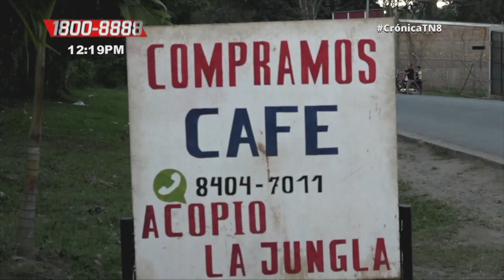En tiempo récord la policía recupera fuerte cantidad de dinero en Jalapa, Nicaragua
Se resguardó en el sector número diez del municipio de Jalapa, donde se encuentra ubicado un centro acopio de café, propiedad de Wilfredo Zeledón Talavera, quien fue víctima presuntamente de uno de sus emplazados, identificando con las iniciales J. S. P., quien aparentemente sustrajo la cantidad de 150 mil córdobas que se encontraban en la gaveta de un escritorio.

Noticiero Crónica emitido el 03 febrero 2020